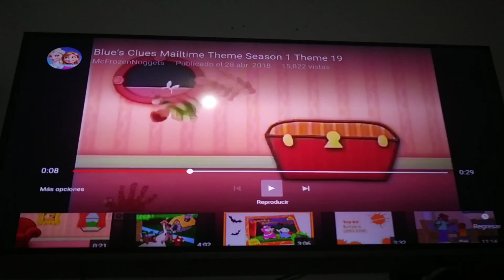Mail Time!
Mail + Time = Mailtime